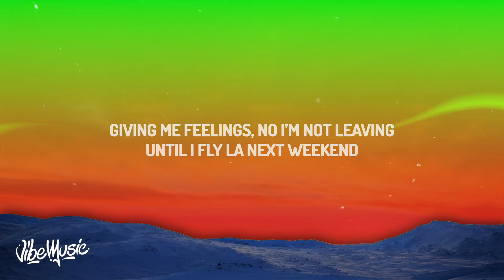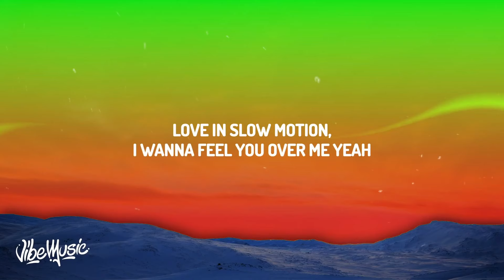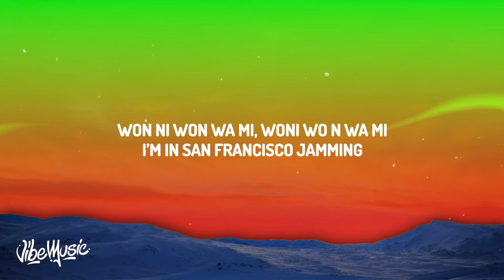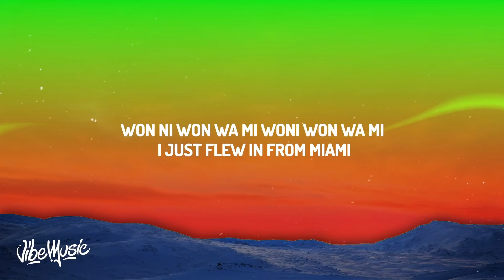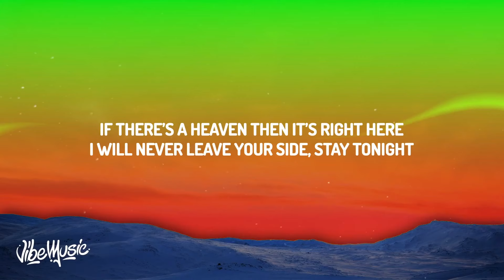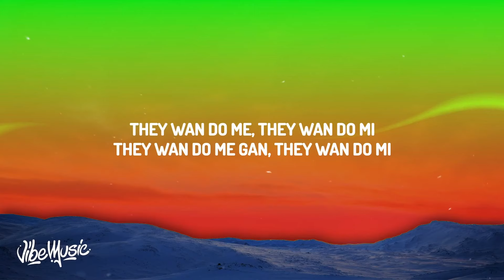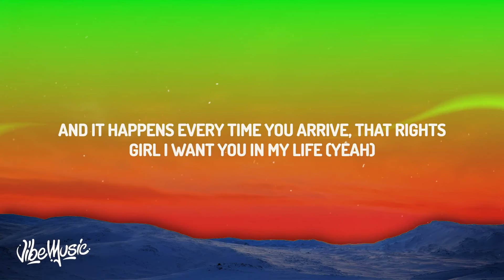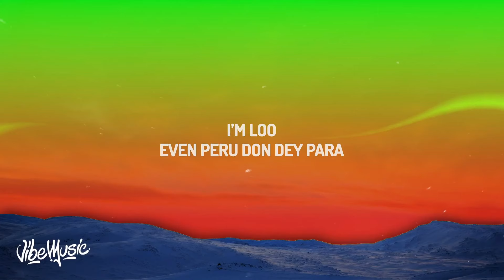[1 HOUR] Fireboy DML & Ed Sheeran - Peru (Lyrics)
Fireboy DML & Ed Sheeran - Peru (Lyrics)

(Lyrics):
[Intro: Fireboy DML]
Peru para
Peru para
Peru para
Peru para
Peru para
Peru para
Peru para

[Chorus: Fireboy DML]
Peru para
Peru Peru para
I’m loo

[Verse 2: Fireboy DML]
Tonight in jozi, I’m in jozi
Mo n korin funwon won jo si
Mi o kin fagbo but I’m on molly
I’m on duty, but I’m on lowkey
They wan do me, they wan do mi
They wan do me gan, they wan do mi
Won ni won wa mi, woni wo n wa mi
Won ni won wa mi woni won wa mi

[Chorus: Fireboy DML]
Peru para
Peru Peru para
I’m loo

When I’m with you, I never get еnough
Slow whine I’m not in a rush
I can hear music when you’rе here
If there’s a heaven, then it’s right here
I will never leave your side, stay tonight
Givin’ me feelings, no I’m not leavin’

[Chorus: Fireboy DML & Ed Sheeran]
Peru para
Peru Peru para
I’m loo
Even Peru don dey para
Peru para
Peru Peru para
I’m loo

[Outro: Fireboy DML]
Peru para
Peru Peru para
I’m loo